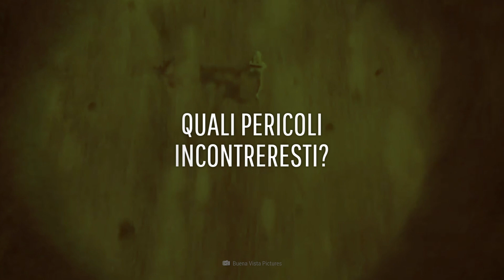E se vivessi su Urano?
Abbiamo parlato di colonizzare la Luna, Marte e perfino Venere. Ma che ne pensi di un luogo freddo, oscuro e che puzzi di peto? Urano.
Come sarebbero le condizioni di vita su questo gigante di ghiaccio?
Che tipo di insediamento dovresti costruire?
E quali pericoli incontreresti nel posto più puzzolente del Sistema Solare?